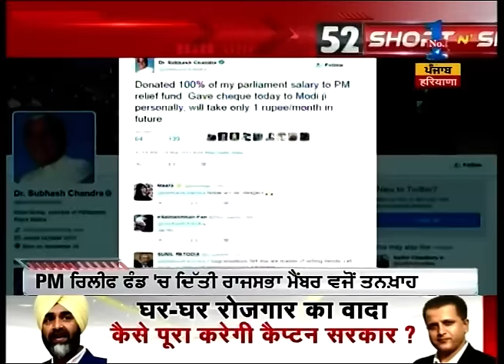Short N Sharp | Manjeet Singh GK Chosen as interim president of DSGMC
Manjeet Singh GK Chosen as interim president of DSGMC